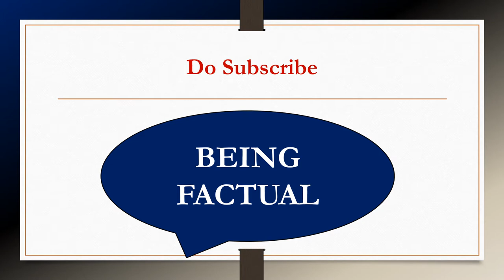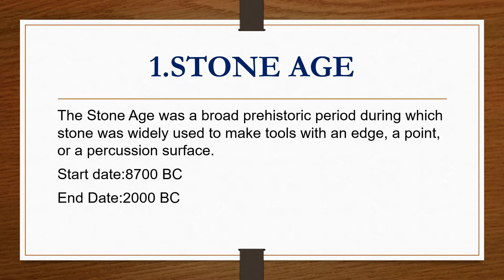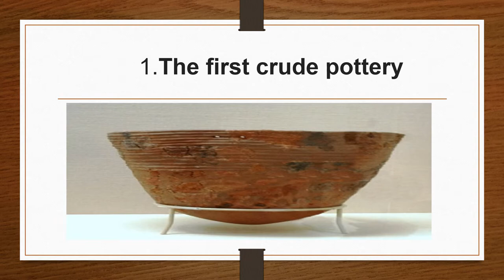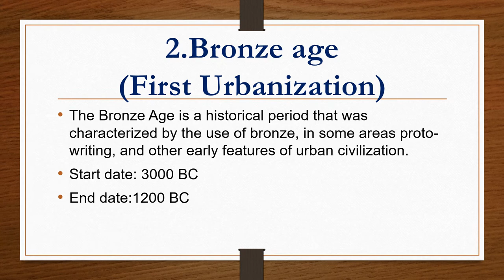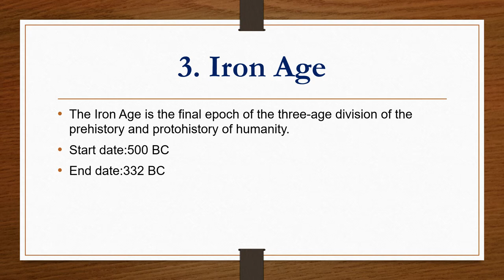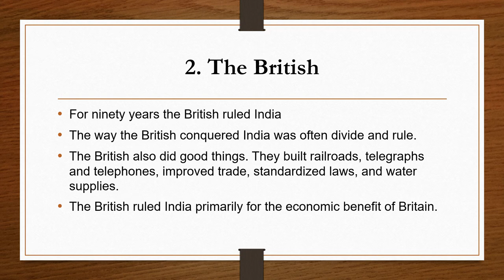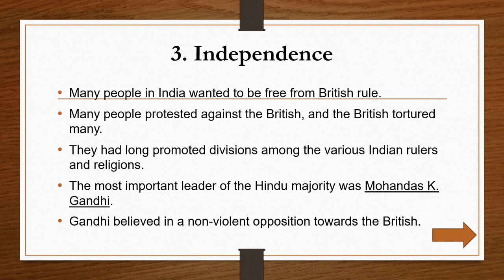Indian History : Ancient History | प्राचीन भारत l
India's History is very long and very interesting.
From Stone Age to Independence of India.